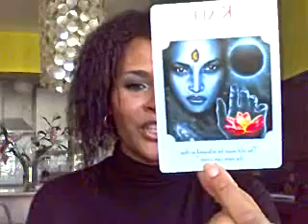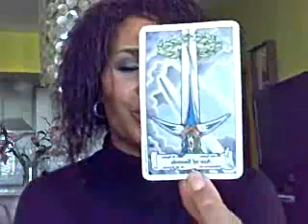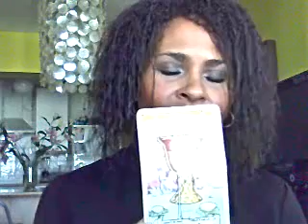Dec. 26 Tarot update.WMV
Weekly Tarot update...Happy New Year!